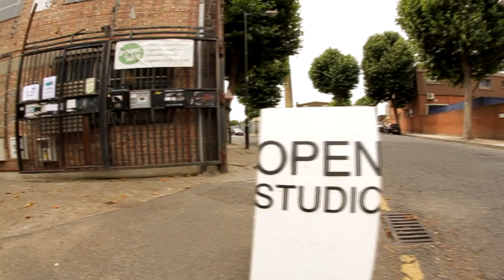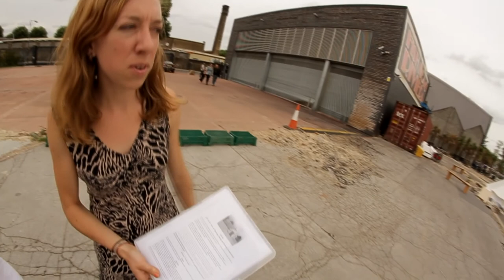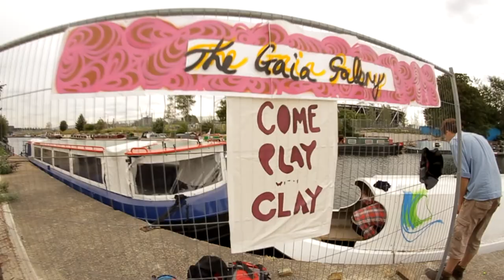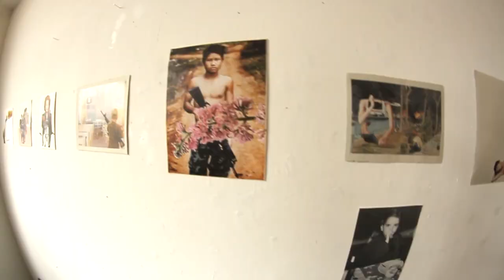Hackney WickED - 2013